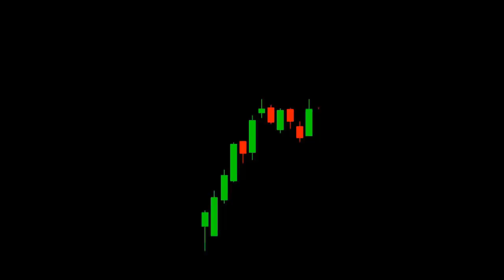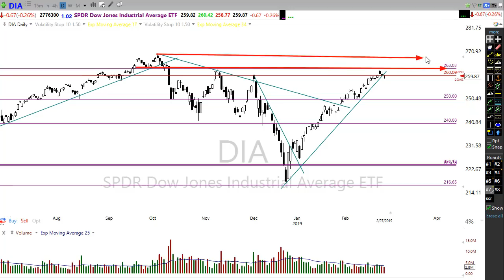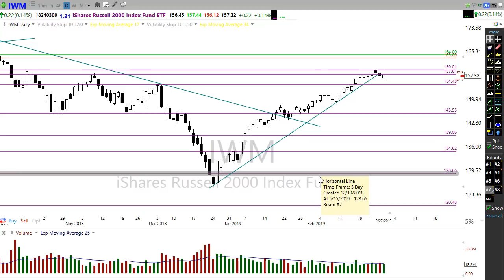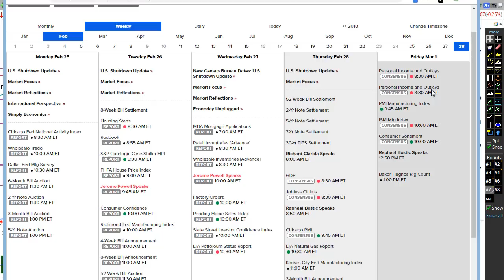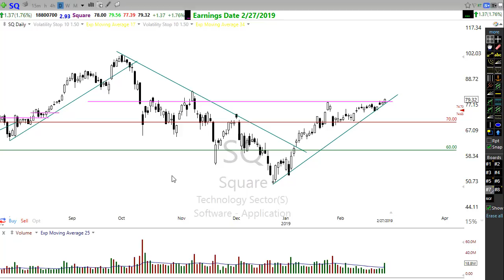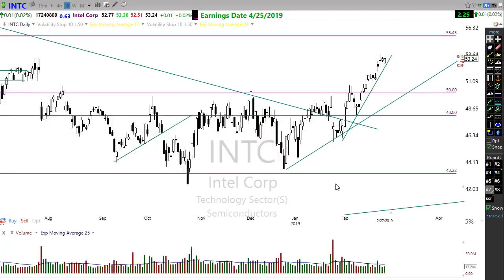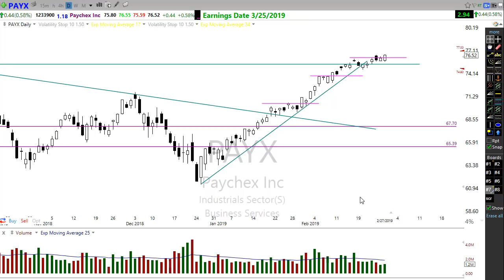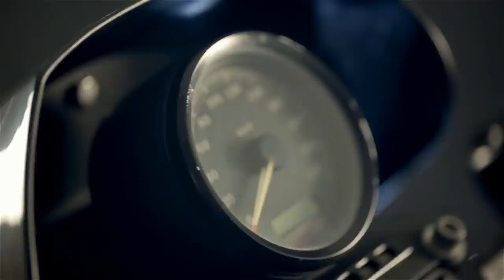Morning Market Prep | Stock & Options Trading | 2-28-19